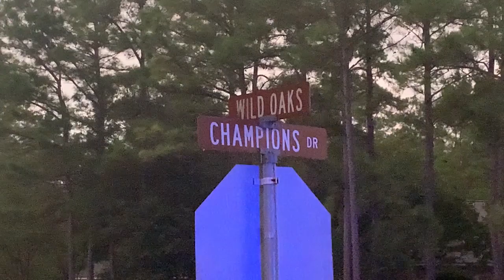090620 MAGNOLIA CHILD KILLED IN GOLF CART CRASH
Just after 6 pm Sunday Montgomery County 911 was alerted to a golf cart accident with a child severely injured. Montgomery County Precinct 5 Constables, Montgomery County Sheriff's Office, MCHD, and Magnolia Fire responded.  They arrived on the scene to find a multi-passenger golf cart on its side in the 29000 block of Champions Drive in Magnolia. The 11-year-old boy was suffering from a severe head injury. CPR was immediately started and he was transported to Tomball Hospital where he was pronounced deceased. According to witnesses, a teen was driving the golf cart on the road with several other juveniles on it. The cart rolled onto its side causing the child to hit the pavement. The driver suffered minor injuries and was also transported. DPS is investigating the crash. In Texas a driver's license is not required to drive a golf cart on a public roadway it the speed limit is below 35 mph, the cart does not go over 25mph, and the cart has a slow-moving emblem on the rear. However several cities such as Galveston, Port Aransas, and others have passed city ordinances requiring drivers to be licensed and have insurance. A golf cart is not considered a motor vehicle by Texas Transportation Code.